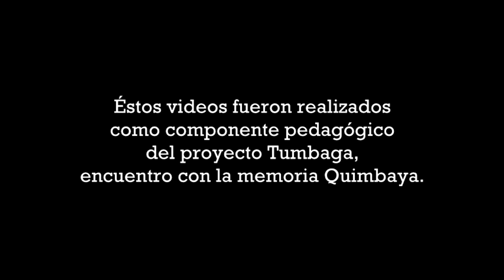Fundación la Esmeralda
Proyecto realizado por Fundación Cultural Carteros de la Noche

Evento apoyado por el Ministerio de Cultura - Programa de Concertación Cultural

Clip de video realizados por jóvenes, niños y niñas participantes del proyecto "Tumbaga, encuentro con la memoria Quimbaya", reflexionando sobre las culturas aborígenes y afro descendientes habitantes del territorio del Paisaje Cultural Cafetero.